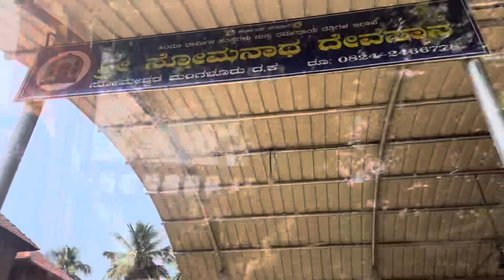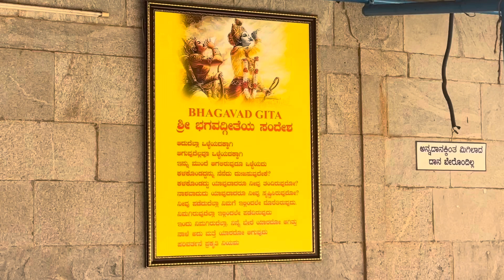ಕರ್ನಾಟಕದ ಈ ಸುಂದರ ಬೀಚ್ | Must Visit unexplored beach of Karnataka 🏖️ | No Crowd